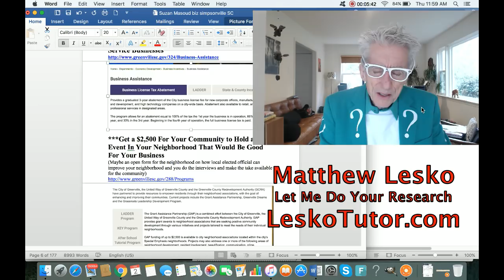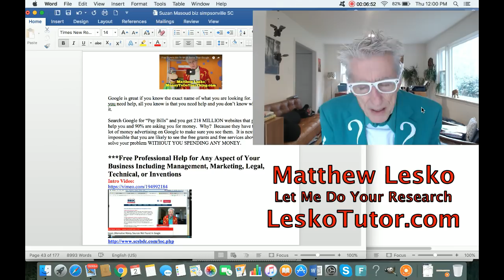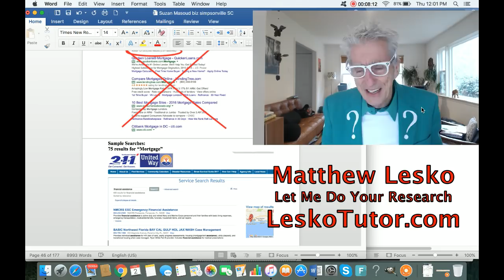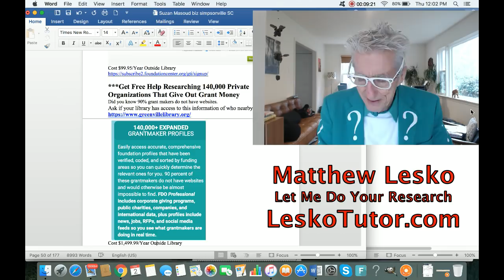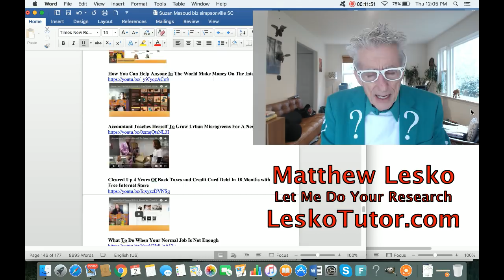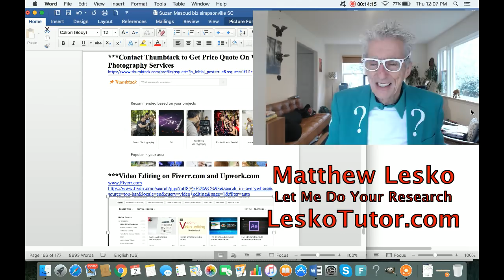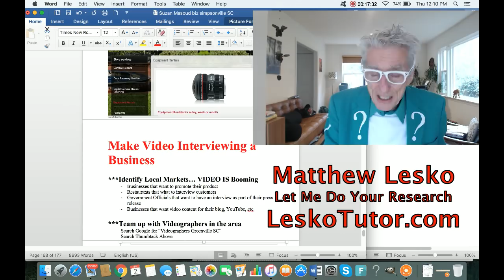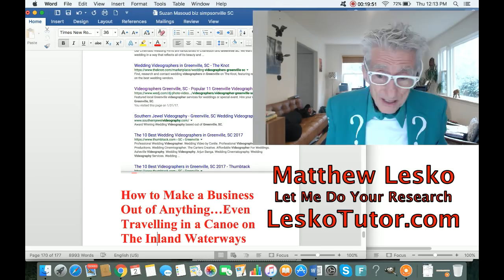Learn How You'll Never Need Money To Create Income For Yourself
I do custom research the shows you the money and help available to start any business where you live